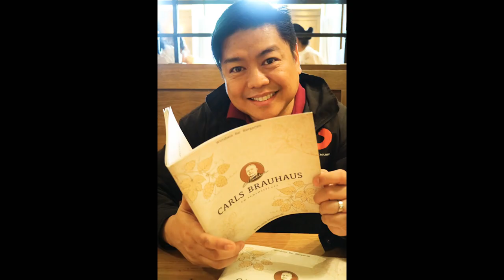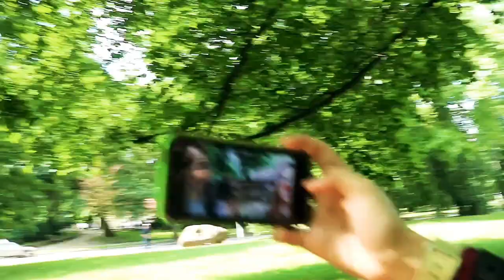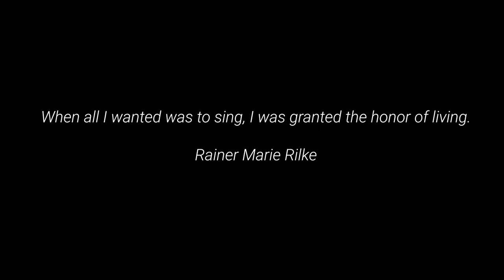Chanson Éloignée - Morten Lauridsen | Philippine Madrigal Singers 2016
A rehearsal recording at the Chiesa di Santa Caterina, Padova, Italia and a collection of pictures and videos throughout our European Concert Tour last 2016. ❤️🎶

Philippine Madrigal Singers 2016
Choirmaster: Mark Anthony Carpio

Chanson Eloignée
Text by Rainer Maria Rilke

Ce soir mon cœur fait chanter
des anges qui se souviennent…
Une voix, presque mienne,
par trop de silence tentée,

monte et se décide
à ne plus revenir;
tendre et intrépide
à quoi va-t-elle s’unir?

Ô chant éloigné, suprême lyre,
qui ne se donne qu’à celui qui ardemment
et sans repos supporte et endure
de son effort le long et doux martyre,
Ô chant qui naît le dernier pour conclure
l’enfance non terminée le coeur d’antan.

Où je ne voulais que chanter,
il m’a été accordé
l’honneur de la vie…

English Translation by Diana Rand Fairclough

Tonight my heart makes
angels sing, remembering…
A voice, nearly mine,
enticed by too much silence,

rises and decides
never to return;
tender and brave,
with what will it unite?

O distant song, lyre supreme,
giving itself only to one who fervently
and without rest bears and endures
the long sweet martyrdom of your endeavour,
O song born last to complete
the unended childhood, yesterday’s heart.

When all I wanted was to sing,
I was granted
the honor of living